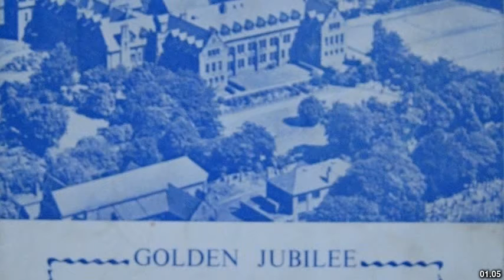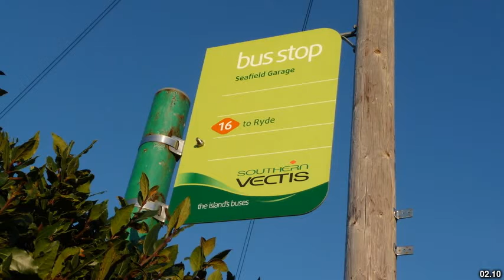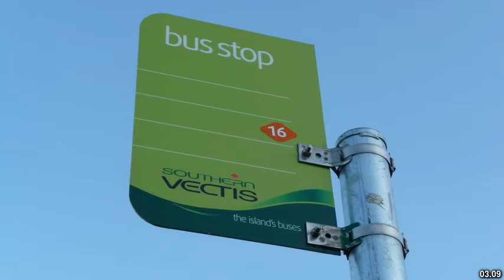Best places to visit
Best places to visit - Seafield (United Kingdom) Best places to visit - Slideshows from all over the world - City trips, nature pictures, etc.